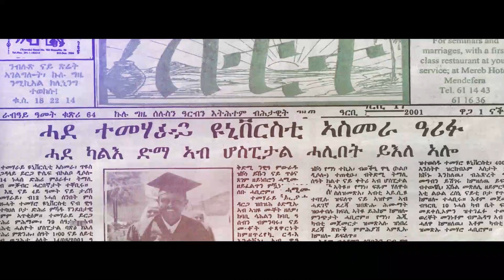SETIT:- ወተሃደራዊ ታዕሊም፡ ብመንጽር ጽጥታዊ ውሕስነት ሃገር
Setit is a non-aligned non-profit media organization founded by a group of concerned Eritreans. Informing the community, upholding cultural values and dignities, romoting tolerance and freedom of thought are the guiding principles of Setit Media. Setit  produces media content that advocates for justice, liberty, democracy and human rights in Eritrea. Setit explores, analyzes and provides coverage on pertinent political, economic, social and cultural issues of the day at the local, regional and international levels for the benefit of Eritreans at home and abroad. In addition, Setit  produces media content that highlights and reflects upon the history of the Eritrean people and their country. Through these actions and these ideals, Setit  contributes to bringing about positive, just and peaceful socio-political change in the country of Eritrea

ሰቲት ሚድያ ብግዱሳት ኤርትራዊያን ዝተመስረተት ናጻ ዘይመኽሰባዊት ትካል መራኸቢ ብዙሓን’ዩ። ሰቲት ካብ ማሃሪ ሓበሬታ ምስናቕ፡ ክብርታትን ባህላታትን ምዕቃብን፡ ብዙሕነት ናይ ኣተሓሳስባን ምጽውዋርን ንምዕባይ ኣብ ዝብል መትከላት ዝተመስረተት ናይ ሚድያ ትካል ኢያ። ሰቲት ብተፍርዮም ትሕዝቶ ሚድያ ኣብ ኤርትራ ፍትሒ፡ ናጽነት፡ መሰል ዜጋን ዲሞክራስን ክረጋገጽ ትጉስጉስ። ቐንዲ ዕላማን ዕማምን ሰቲት ንህዝቢ ኤርትራ ብሓፈሻ ፡ ኣብ ውሽጢ ንዘሎ ድማ ብፍላይ፥ እዋናዊ፥ ኣብ ፖሎቲካዊ፡ ቁጠባዊ፡ ማሕበራዊን ባህላዊን ዘተኮረ ሃገራውን ዞባውን ምዕባሌታት ምድህሳስን፡ ታሪኽ ህዝቢን ሃገርን ኤርትራ ምንጽብራቅን ኢዩ። ብመንጽር ‘ዚ ናይ ስራሕ ዕላማን ተበግሶን፡ ሰቲት መራኽቢ ብዙሓን ኣብ ሕብረተሰብናን ሃገርናን ኤርትራ፡ ርትዓዊን እወታውን ማሕበረ-ፖለቲካዊ ሎውጢ ክጎናጸፍ ትቓለስ።